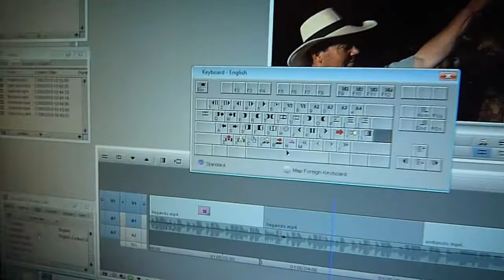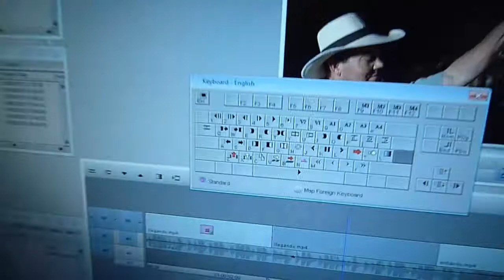Teclado provisional del avid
Armarse hasta los dientes, hasta los teclados, hasta las estrategias. Eso estábamos haciendo en junio del 2010, porque la empresa había que prepararla para unos bonitos tiempos.

No hacer en casa.